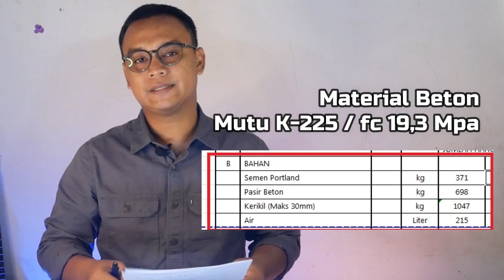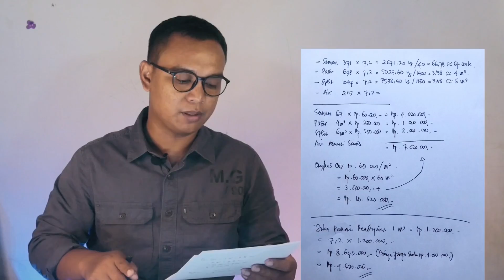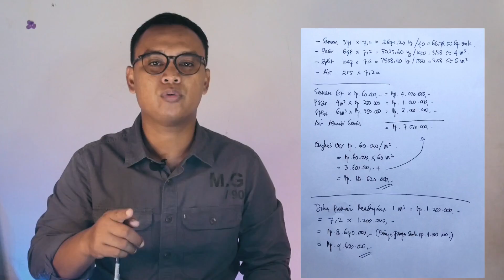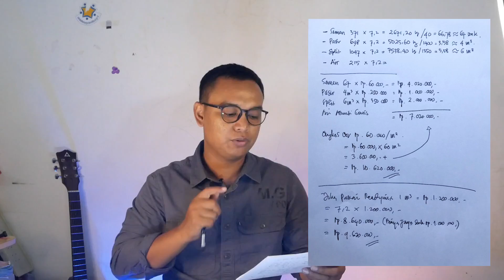Cara Hitung Biaya Dak Cor Beton | sudutsipil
Wajib Tonton :
Tutorial Menghitung RAB Dari Dasar Buat Pemula Secara Jelas Dan Auto Bisa